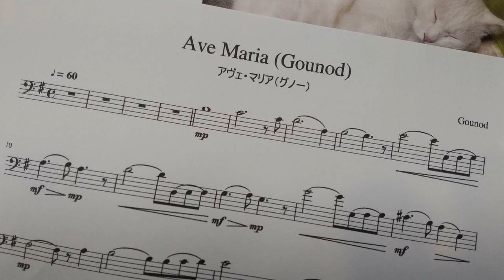グノー「アヴェ・マリア」チェロ演奏用 / Gounod "Ave Maria" for cello players